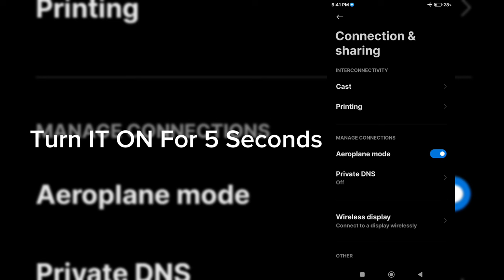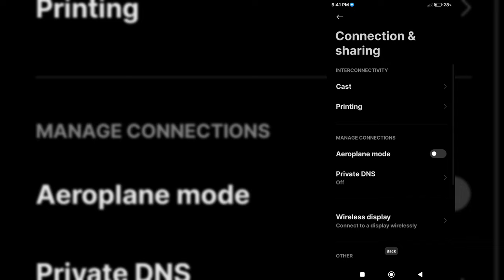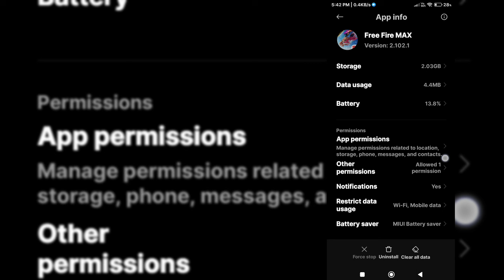Free fire sorry something went wrong | ff fb login problem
ff facebook login problem
free fire me facebook id login nahi ho raha hai
free fire sorry something went wrong
how to solve free fire sorry something went wrong